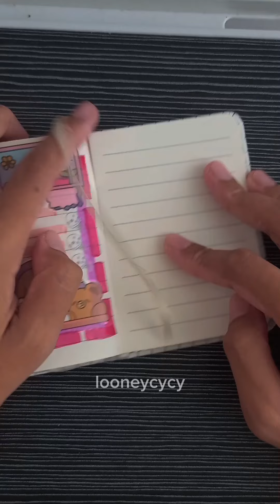journal book with ʚɞ cute sticker decorate ༘⋆✿ [ Looneycycy ]